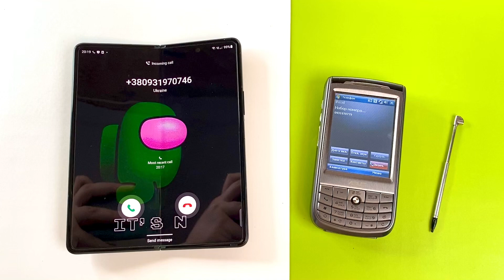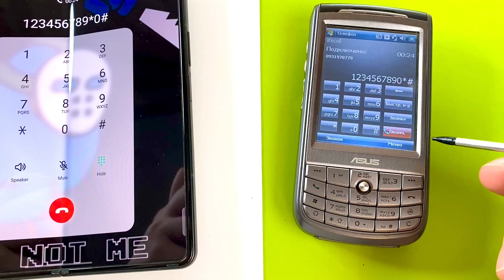Among Us gameplay Incoming call Samsung Z Fold 3 vs ASUS P525 outgoing call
Among Us gameplay Incoming calls Samsung Galaxy Z Fold 3 vs ASUS P525 outgoing calls